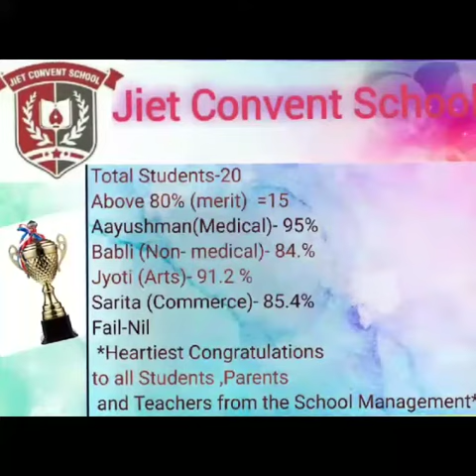JIET CONVENT SCHOOL OUR MERITS IN 12TH CLASS CBSE RESULT- 2019-2020